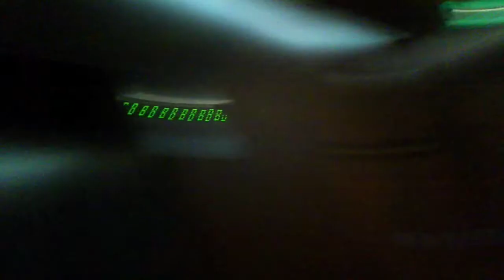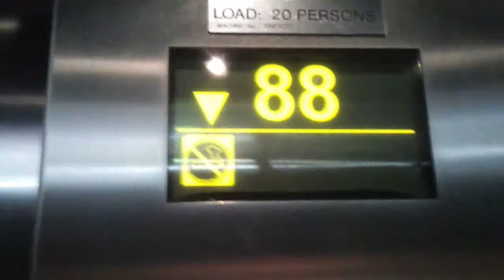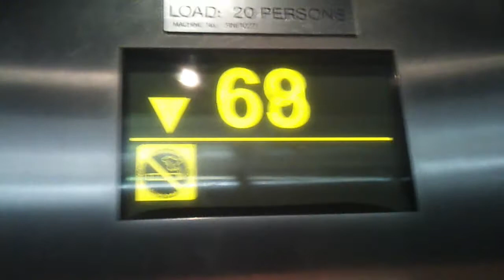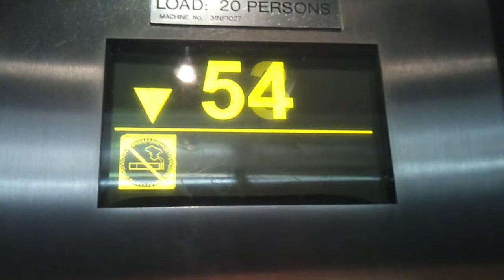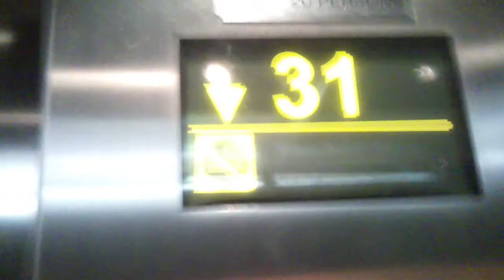Fast Otis Elevator at Eureka Tower (Down)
The FASTEST elevator in Down Under at 9m/s. The Eureka Tower tops at 297m tall. The observation deck is also the tallest in the southern hemisphere. Nice place to go up there if you ever stop by. If you dare for dining at the top, go to the 89th floor. Overall, view was good and we too enjoyed ourselves.

Skydeck 88 Elevator:

Model: Otis
Capacity: Weight not stated but can occupy 20 persons
Type: Gearless Traction
Speed: 9m/s or 32.4km/h (20.13km/h) close to John Hancock
No of Elevators: 3 (1 service, 2 for up and down respectively)
Year installed: 2005
Floors served: G(Lobby) ,2, 85, 86, 87, 88(Observation Deck)